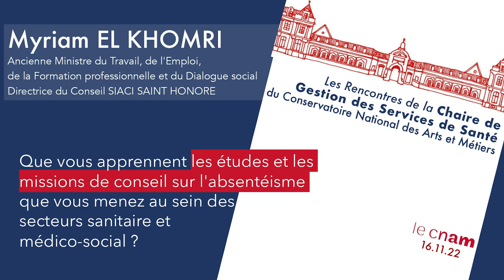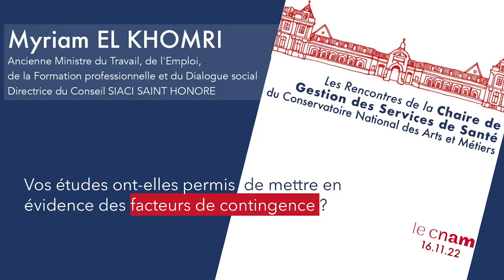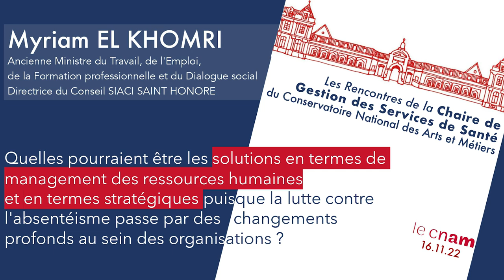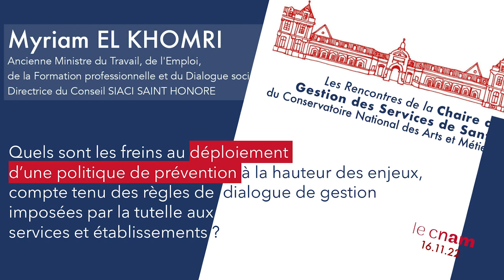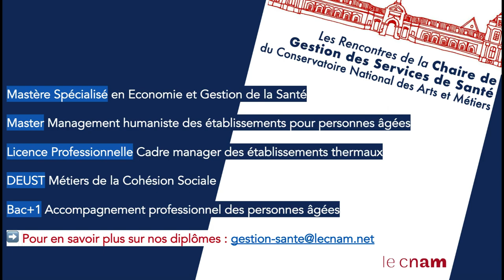LES RENCONTRES DE LA CHAIRE DE GESTION DES SERVICES DE SANTÉ - Myriam EL KHOMRI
Les Rencontres de la chaire de Gestion des services de santé ont accueilli Myriam EL KHOMRI, ancienne ministre du Travail, directrice du Conseil chez Diot-Siaci, auteure du Rapport pour une mobilisation nationale en faveur de l’attractivité des métiers du grand-âge.